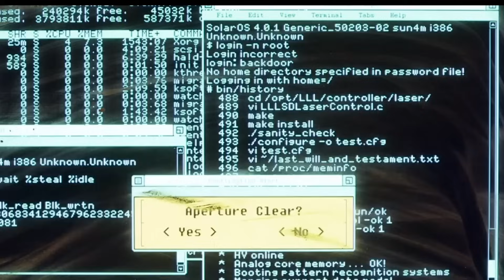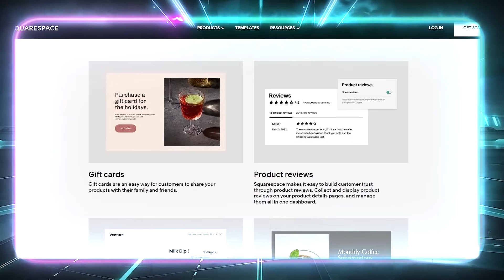TRON: LEGACY is INCREDIBLE | First Time Reaction!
My Elgato Key Light Air

Aaron Chandler, Alex Tan, Antoine, Bacil Donovan Warren, Billy Dancel, BlakeK80DrumCovers, Braydon, Butch Shomph, carbsix, Carlo Glingani, Chase, Chip MC, Cliff Adams, Cole Trahan, Crimson Newtype, Damien Lupo, David, David Bennett, David hess, Derek Hink, Franchisek, Gary Davidson, Glenn Wiggam, Ido Gordin, Isaiah Mesa, Jason Schuler, John Thomas, Jonathan Rogers, Joseph Blankenship, Josiah Anderson, Justin, Kevante Caldwell, Kirk Andrew Uhl II, Lana Gorgeous, Lord Byron, Lorenzo Baxter, Mark Dahlen, Mark D, Martin Björling, Mikey, Milsr09, MrHolbyta, Nathan Swapp, Nicholas Smith, Noby, Owen Wildish, Panda, Prasana Selvavel, Randolph Tirazona, Rosie, Ryan Cunningham, Ryan Pennington, sarCC, sash830, Scott Bergstrom, Scott Hiester Jr., Sensei Dave, Stephen Knueppel, Stokes King of the Monsters, Taylor Sampson, The Dingo, Thexx, Thomas Wetherell, Tim, Tim Donnelly, tmazon, Todd the Evil Overlord, Tom W., Torrence Chrisman, Travis Adrian, Virgil Lewis, William, Yuno Queen2k18, Zachary Huneycutt, and Zenith!